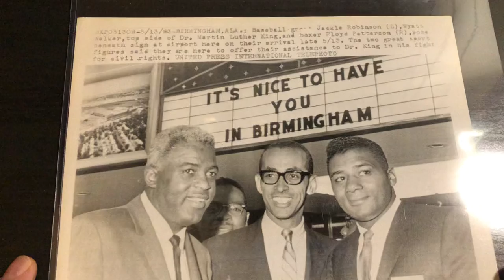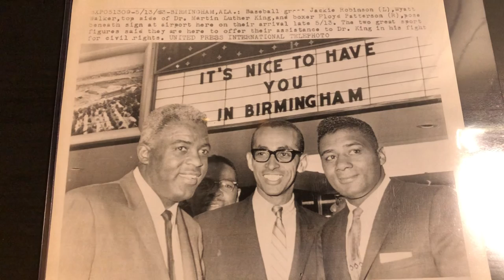Type 1 Wire Photo of Jackie Robinson, Wyatt Walker, and Floyd Patterson